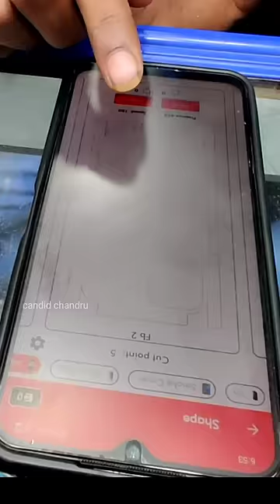apple iphone 13 pro clone 😳 all electronic gadgets skins available in low price madurai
Madurai Meenakshi bazar shop number 56 and 154

Skin rate

Dslr camera 700